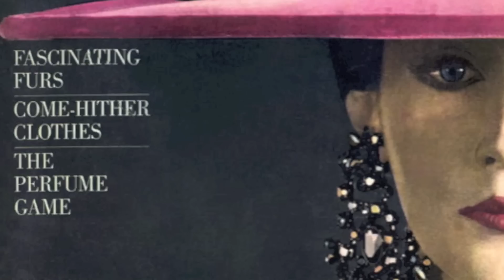1950's Fashion/Hats Princess Derujinsky Mad Hatter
Here is my final video on Hat Week!  Starring Miss Ruth Neumann, aka Princess Derujinsky, all photos are taken By Master Photographer Gleb Derujinsky, all of which were published in Harper's Bazaar between 1950 and 1964.  Please pass this along to your friends and family if you love fashion Hats, Miss Root, or are a fan of Gleb Derujinsky's work!
Andrea